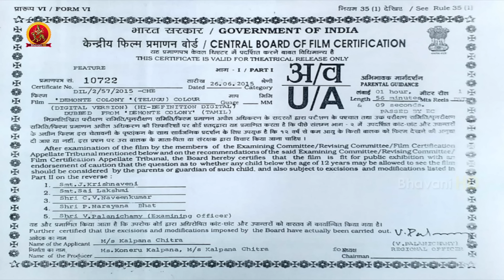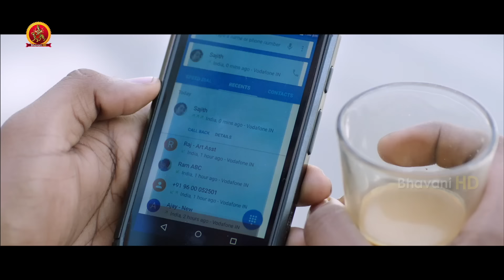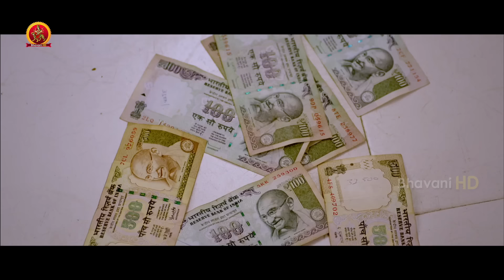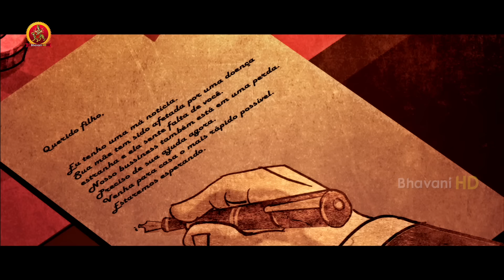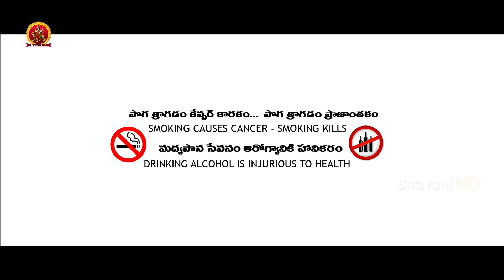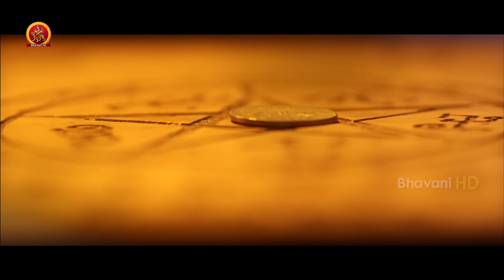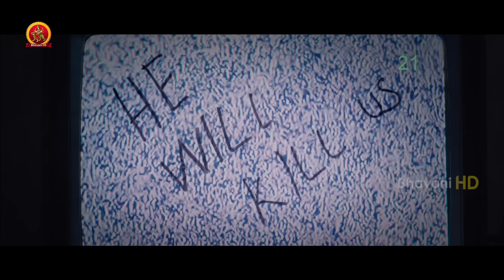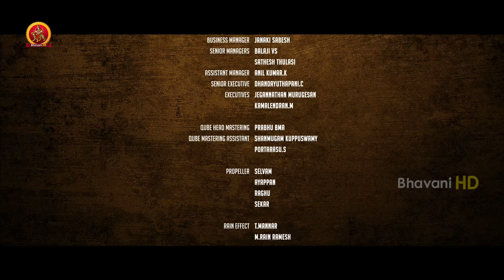Demonte Colony Full Move | Arulnithi | Yogi Babu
Watch Demonte Colony Full Move.